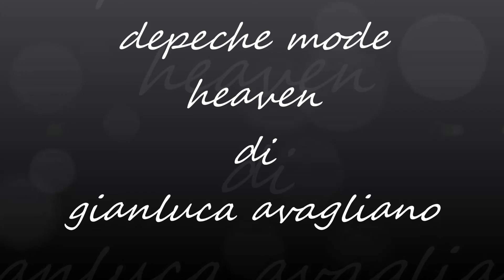★●•• depeche mode ●••★••● heaven ••●★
ღღ☆ di Gianluca Avagliano ☆ღღ
Che " DIO " conservi le donne che sanno ancora arrossire e gli Uomini che sanno ancora corteggiare ...